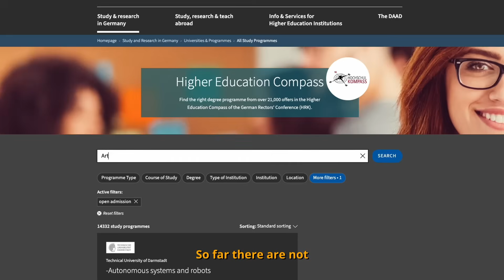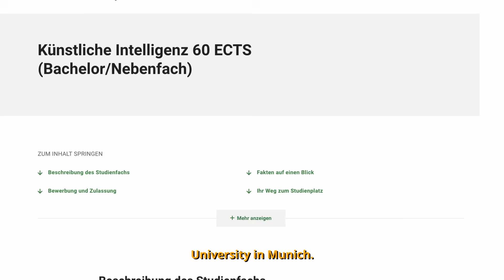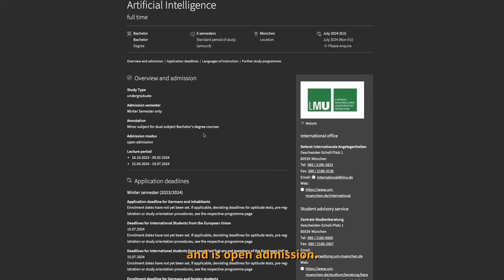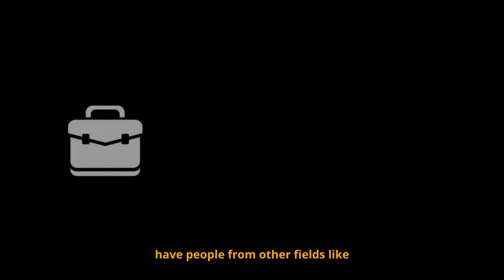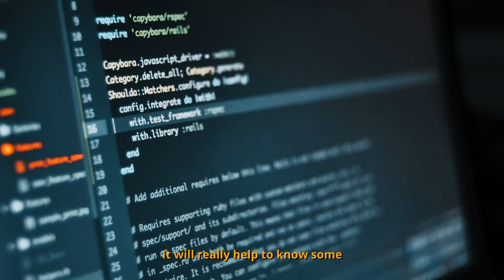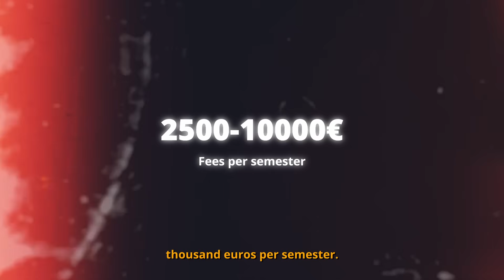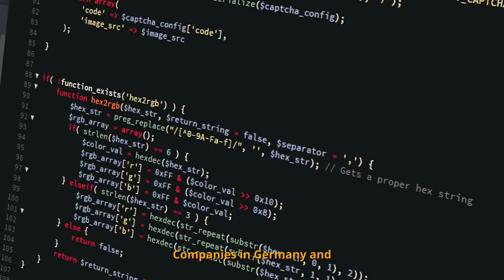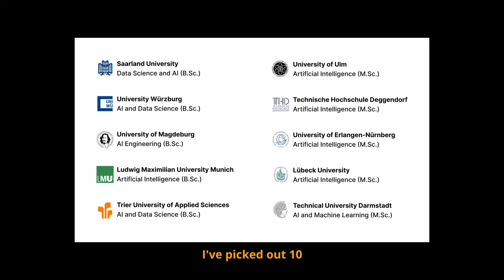Studying Artificial Intelligence in Germany - Huge Opportunity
Studying artificial intelligence in Germany is a massive opportunity right now. There are plenty of degree programs available at German universities in which you can learn AI and start a lucrative career.

Learn German A1 fast and pass the Goethe Exam